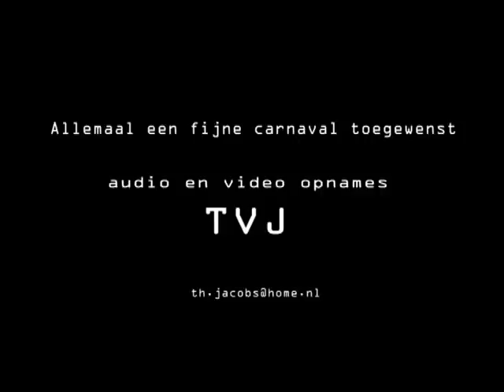Coloradokevers prinsenbal en sleuteloverdracht 2012 Gennep videoTVJ